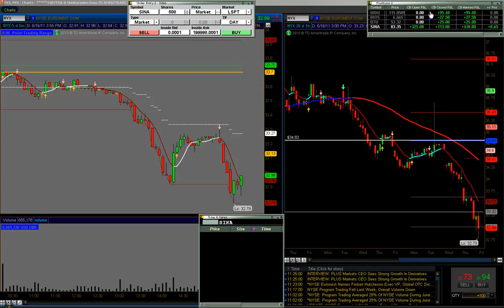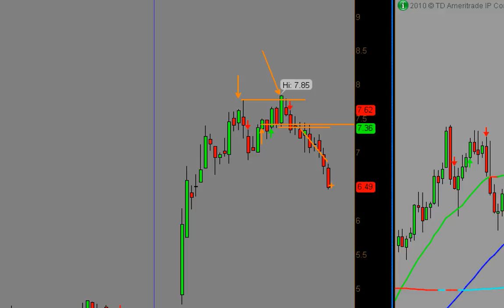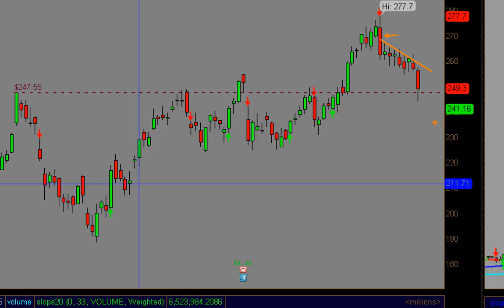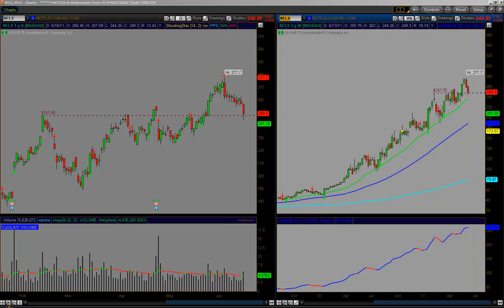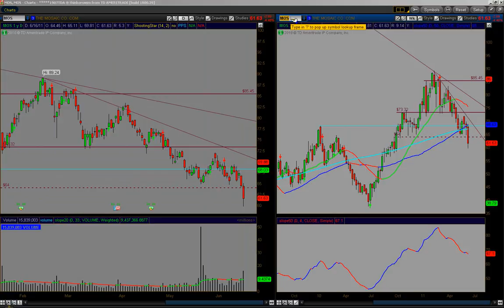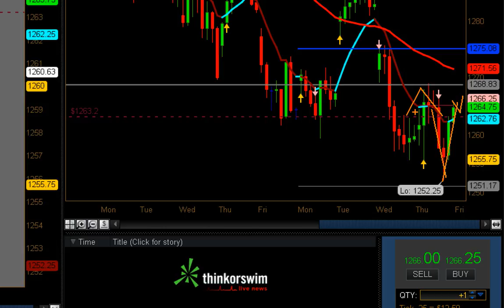Thursday June 15, 2011 Stock Market Technical Analysis